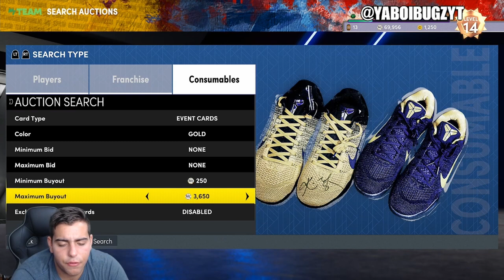MASSIVE NBA 2K22 MY TEAM MARKET CRASH IS COMING! DO THIS RIGHT NOW TO MAKE MT FAST!